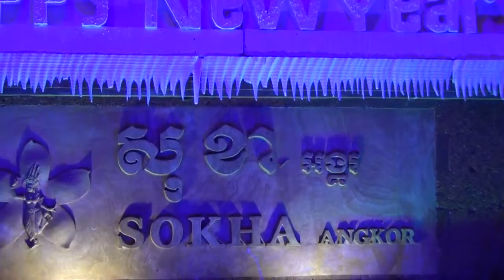Merry Christmas - Happy New Year - Angkor Sokha Resort - 2014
Christmas and take sometime to acknowlege the blessings,Merry Christmas Party at Magic Kingdom park at Walt Disney World Resort is a ticketed event featuring characters, live entertainment
Christmas games, music, recipes, stories, jokes and much, much more. Come on in and check us out!
Merry Christmas,
Happy New Year,
Angkor Sokha Resort,
2014,